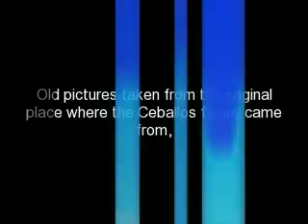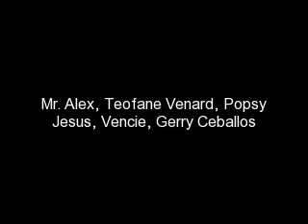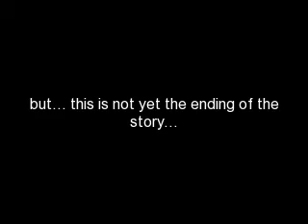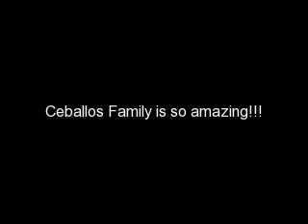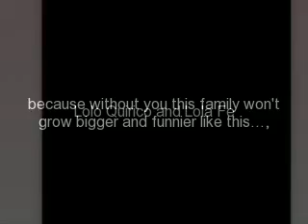Ceballos Family Movie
Hi, this is Divine and I hope you like the movie I have made for my amazing family, Ceballos Family. I was inspired by my lolo, lola, tita, tito and cousins. I am really really really proud of my family. Thank God that he made me an instrument to make this movie for Ceballos' family members.